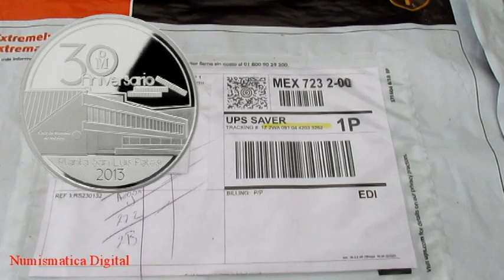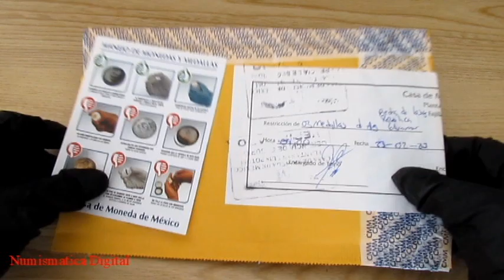Unboxing Epic Fail Casa de Moneda de México🔥Compre unas Piezas y Me llevé una GRAN DECEPCIÓN❗:( 📣📣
Realicé una compra en la Casa de Moneda de México y me llevé una Gran decepción ya que una pieza no vino como la Esperaba❗

Días antes había tenido comunicación con la Casa de Moneda Mexicana, todo iba bien, el servicio es de muy buena calidad pero ocurrió lo que no me esperaba.

Realicé la reclamación correspondiente, estoy en espera de una respuesta así que ésta historia continuará con otro video.

🎯Monedas, billetes y timbres.
🎯Historia de México y el mundo.
🎯Oro, plata, cobre y más.
🎯Datos para curiosos.

Un abrazo!
🪙Numismatica Digital🪙